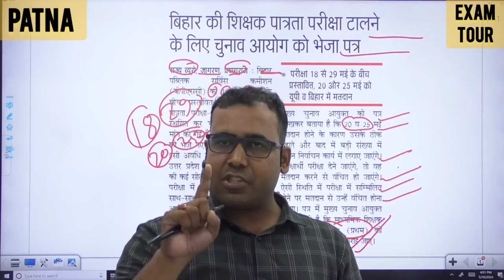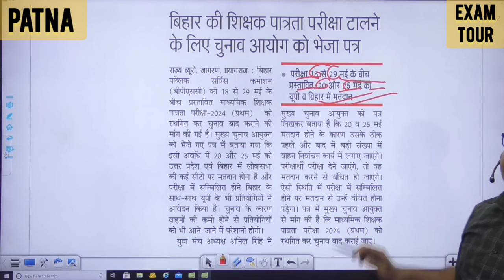Bihar STET Exam Date Extended ? | Bihar STET Latest News Update Today | BSTET